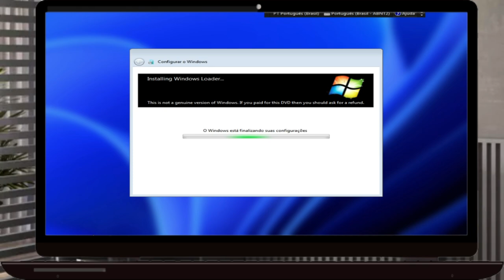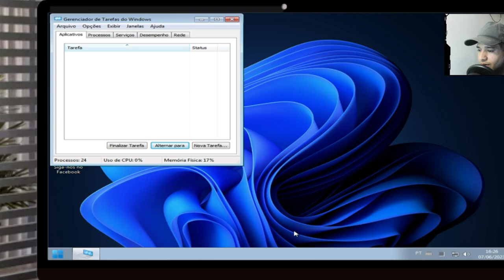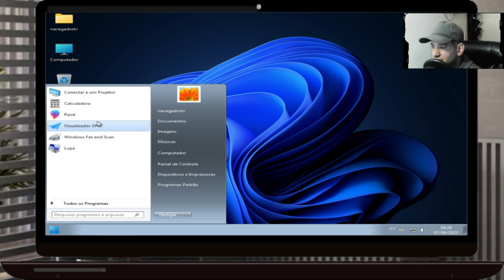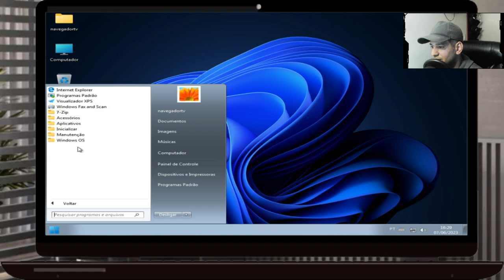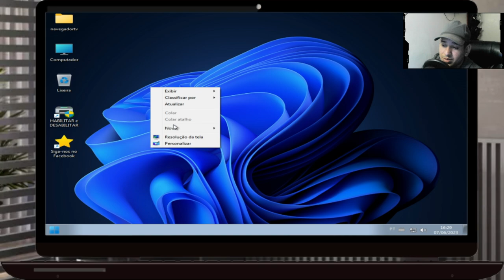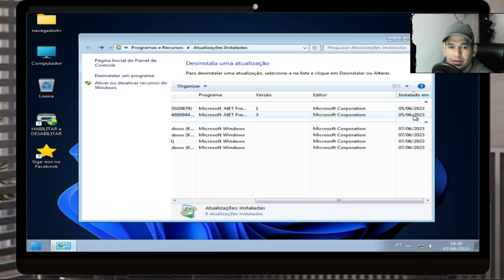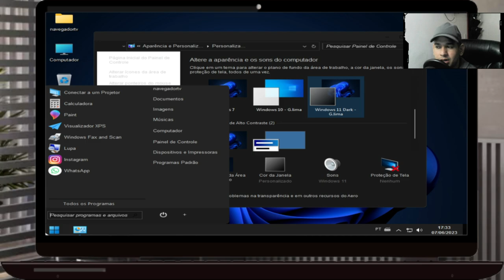"Windows 7 Sun Valley Lite Turbo V.3: A Combinação Perfeita entre o Clássico e o Moderno!"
descrição do editor gleison lima :

❗❗AVISO: Sistema Capado, Apenas Funções Básicas! ❗❗

Desfrute das funcionalidades essenciais no novo Windows Capado! Digitação, impressão, navegação, apps e reprodução de vídeo e áudio estão garantidos. Para obter todos os recursos do Windows, experimente a versão "Super".

⭐⭐ Novidades ⭐⭐

Netflix
⭐ INFORMAÇÕES ⭐
Arquitetura: x64
Versão: Maio 2023
Tamanho do Disco: 5GB a 8GB
Tamanho da ISO: 1.2GB
Formato: ESD

⭐ IDIOMAS ⭐

Português do Brasil (nativo)
⭐ Recursos Integrados ⭐

USB 3.0
Drivers de rede e Wi-Fi
Tema Windows 11 Claro e Escuro
Atualizações 2023
⭐ AVISO ⭐

Utilize o programa na área de trabalho para habilitar a impressora.
Instaladores disponíveis para Kaspersky, Panda, Firefox, Chrome, Opera, Brave, Edge, 7zip, WinRAR e Limpeza de Disco (localizados na pasta "Windows OS" no menu Iniciar).
⭐ Recursos Mantidos ⭐

Calculadora
Pesquisa
Impressora
Lupa
Teclado virtual
Windows Media Player
Recursos em Teste:

Bluetooth
Compartilhamento de arquivo
Compartilhamento de impressora.

1 - W10.1607 - MÁQUINAS 2009 a 2017
2 - W10.1809 - MÁQUINAS 2017 a 2021
3 - W10.22H2 - MÁQUINAS 2018 a 2023
4 - w11.21H1 - MÁQUINAS 2018 a 2023
5- W11.22H2 - MÁQUINAS 2019 a 2023
OBS
WINDOWS 10 1607 é a mais LEVE.

CPU：Intel(R) Core(TM) i5-3340S CPU @ 2.80GHz
Placa-mãeTobefilledbyO.E.M._H61MXV/H61MXV-LE/H67MXV
Memória total：7.7 GB
Memória disponível:3.9 GB
Gráficos:Intel(R) HD Graphics
SSD:111GIGA
Parâmetros：CPU(2 núcleos) RAM(2048M) Ativo(1) Velocidade alta(1)
Resolução：1024x768 dpi 500 06)fps 60